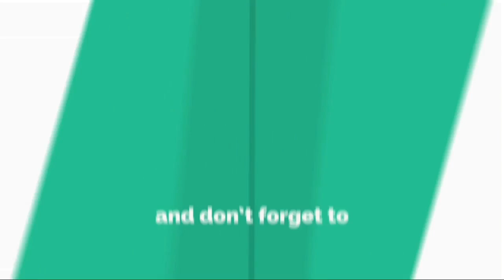郑爽杨洋看对眼了？见了杨洋娇羞，杨洋见了小爽发笑？✔